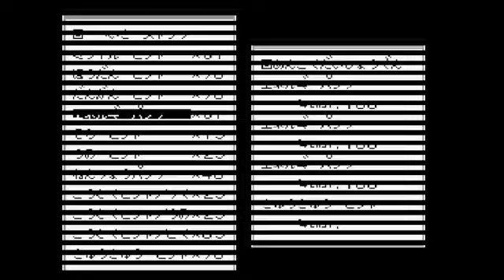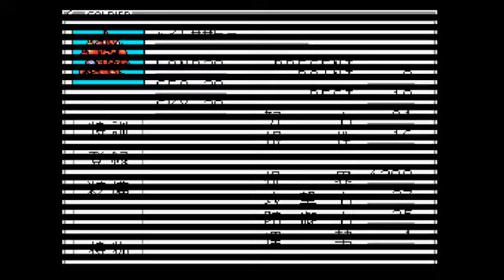【最終回】バトルコマンダー 八武衆、修羅の兵法